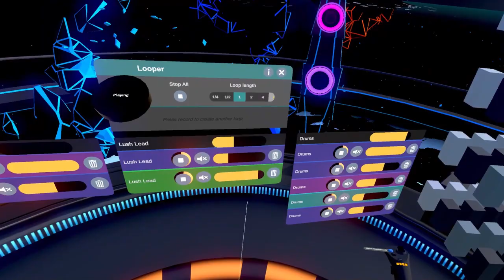Virtuoso: Seven Nation Army Loop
Beta-testing this awesome VR DAW! Very very cool.